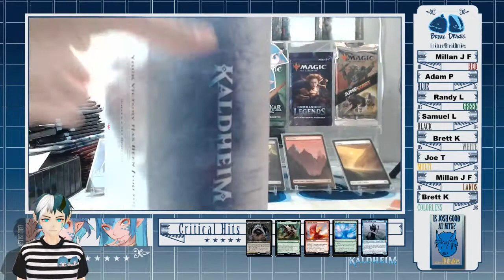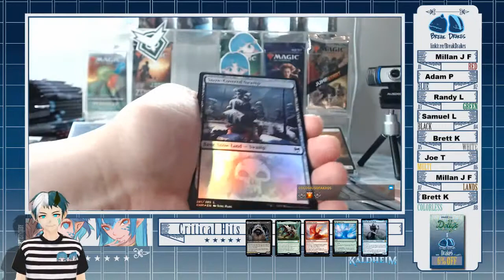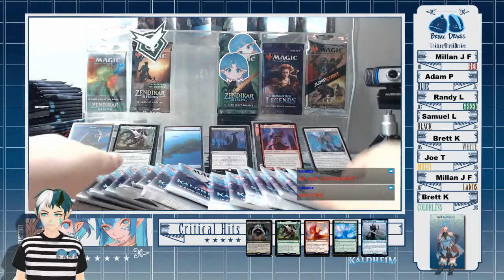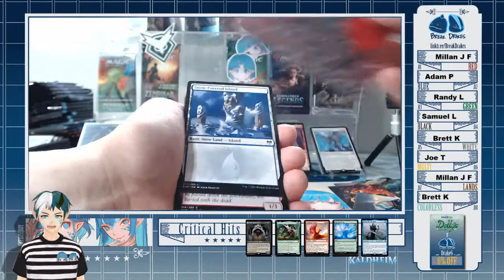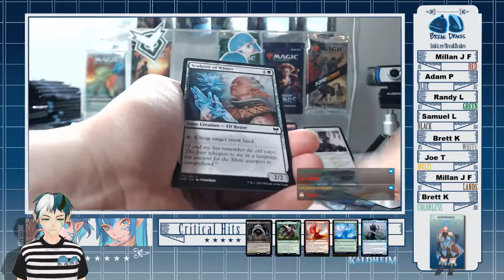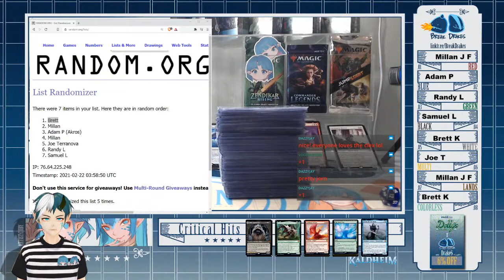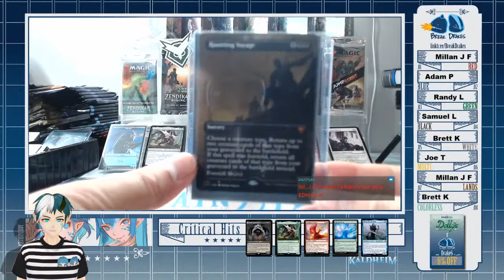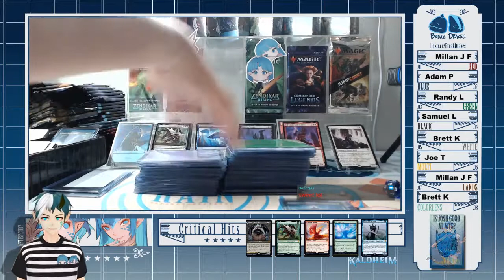Break Drakes Kaldheim Set Break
Kaldheim Set booster break! 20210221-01
Linktr.ee/BreakDrakes